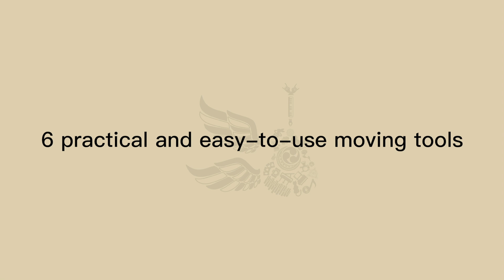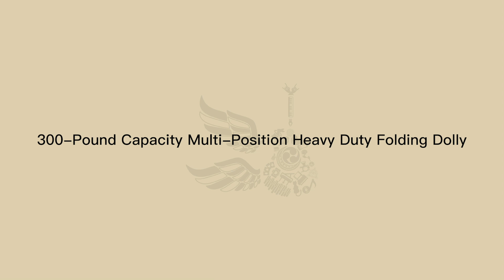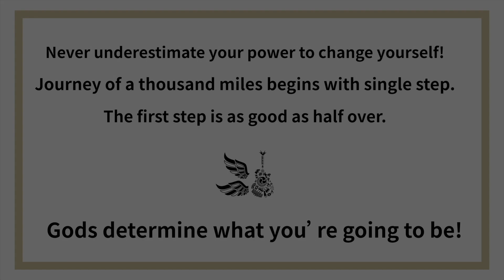Fantastic Life｜ 6 practical and easy-to-use moving tools｜ #1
[You can buy the tools from the link below in Amazon]

2-Person Lifting and Moving Straps:

Moving Straps Lifting System:

10 Ton Winch Snatch Block:

Stair Climber Hand Truck and Dolly:

Ronlap Folding Hand Truck:

300-Pound Capacity Multi-Position Heavy Duty Folding Dolly:

We make these videos to educate others in a motivational/inspirational form. If any owners of the content clips would like us to remove their video, we will do so as soon as possible.